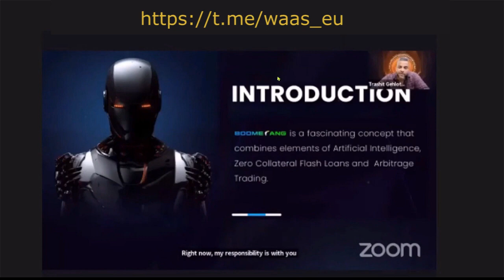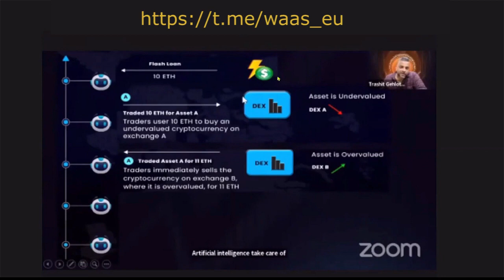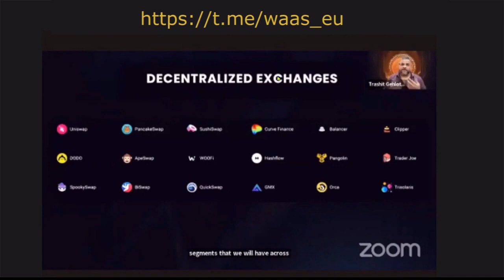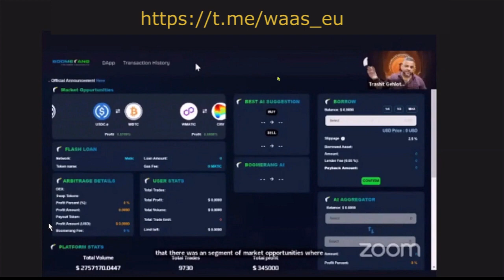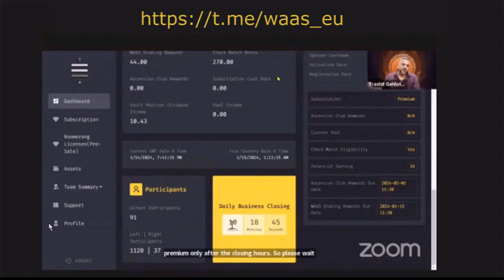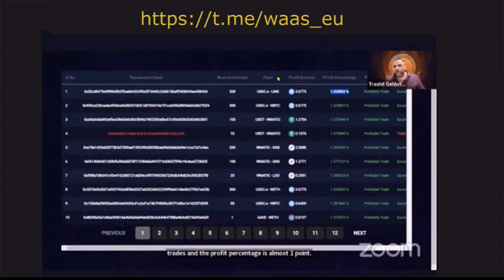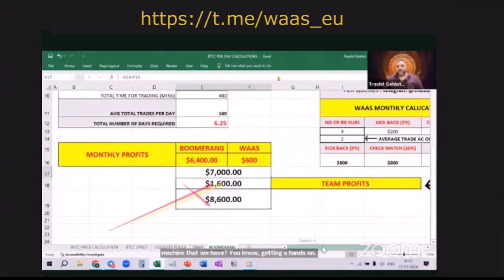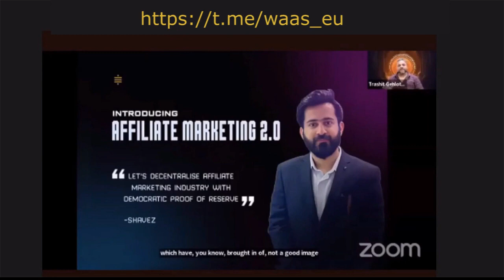БУМЕРАНГ- WAAS & BOOMERANG Техническая часть Что, куда, откуда и сколько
Как действовать. чтобы заработок составлял 1000$ в день, каждый день.
Бумеранг. "Мы все Сатоши" (We Are All Satoshi - WAAS). Компания, сообщество.
Ее основатель - талантливый программист из Англии по имени Шавез, который создал свою криптовалюту BTCC на собственном блокчейне. Он говорит, что это будет второй биткоин, но рост будет не годами, а месяцами, потому что основан на технологии первого биткоина.

После Нового года Шавез начал намекать на что-то грандиозное - инструмент арбитража с искусственным интеллектом и возможностью быстрого кредитования. Это позволит людям зарабатывать до 1000 долларов в день, используя лицензированного робота с ИИ от Шавеза.

Начало развития пока в Европе и Юго-Восточной Азии.
Регистрация обязательна, чтобы зарезервировать место, нужно зарегистрироваться по ссылке и начать работу.